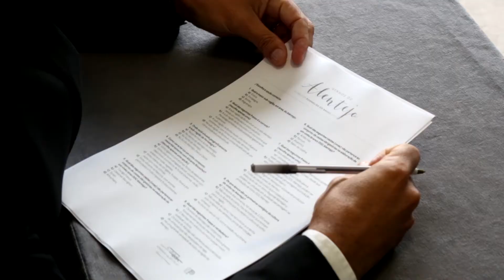«Melhor Sommelier VinhosdoAlentejo no Brasil 2020»: O dia da final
Gustavo Giacchero, é o novo embaixador dos vinhos do Alentejo no Brasil, título recebido ao vencer, representando São Paulo, o Concurso "O Melhor Sommelier Vinhos do Alentejo no Brasil 2020" - uma iniciativa da Comissão Vitivinícola Regional Alentejana (CVRA).

O concurso anual, que teve sua primeira edição em 2014, visa aproximar ainda mais a relação existente entre o Alentejo e o Brasil, país para o qual os Vinhos do Alentejo mais exportaram em 2019. O especialista de Belo Horizonte superou outros sete finalistas na última fase do concurso recém-concluída este mês na cidade de Évora.